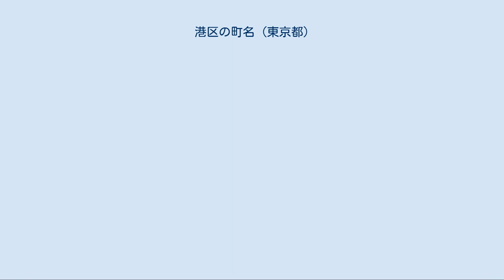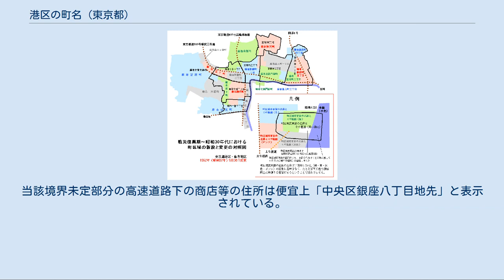港区の町名 (東京都)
東京都の町・字の一覧記事
本項港区の町名（みなとくのちょうめい）では、東京都港区に存在する、または過去に存在した町名を一覧化するとともに、明治時代初期以来の区内の町名の変遷について説明する。
 東京都港区は、昭和22年（1947年）3月15日、当時の東京都芝区、麻布区、赤坂区が合併して成立した。
以下、明治時代初期から港区成立までの行政区画の変遷について略述する。
 江戸が「東京」と改称されたのは慶応4年（1868年）のことである。
同年7月17日（1868年9月3日）、「江戸ヲ称シテ東京ト為スノ詔書」が発せられ、東京府が設置された（同年9月8日・1868年11月18日に明治と改元）。
以後、明治22年（1889年）に東京市が発足するまでの過渡期には、東京府の行政区画はめまぐるしく変遷し、番組制、大区小区制、15区6郡制等と呼ばれる制度が相次いで実施された。
 明治2年2月（1869年3月）、東京府では、町地と郷村部との境界線を定める朱引（しゅびき）が行われた。
これは、皇居を中心とした市街地（江戸時代の町奉行所支配地に相当）を朱引内とし、その外側を郷村とするもので、朱引内を50の区画に分けて、50番組（50区）が設定された。
これとともに、江戸時代から続いていた名主制度が廃止された。
同年5月（1869年6月）、周囲の郷村部にも5つの組が設定され、これを地方5番組と称した。
後に港区となる区域は、このうち朱引内の14番組から22番組、および地方1番組に属した。
 明治4年6月（1871年7月）には朱引が見直されて、朱引内は44区、朱引外は25区（計69区）に区分された。
明治4年7月（1871年8月）には廃藩置県が実施された。
これにともない、同年11月（1872年1月）、従来の東京府、品川県、小菅県が廃止され、新たな東京府が設置された。
同時に朱引が廃止されて、府内は6大区・97小区に分けられた（いわゆる大区小区制）。
明治7年（1874年）3月、区割りは再度見直され、朱引が復活。
朱引内外に11大区・103小区が設置された。
後に港区となる区域は、このうち朱引内の第2大区2 - 12小区、第3大区7・8・11小区、朱引外の第7大区第1・2小区、第8大区第1小区に属した。
当時の公式な住所は、たとえば、「東京府第二大区第二小区桜田備前町」のように表示された。
 その後、郡区町村編制法の施行に伴い、大区小区制は廃止され、明治11年（1878年）11月2日、東京府下に15区6郡が置かれた。
港区の前身にあたる芝区、麻布区、赤坂区はこの時設置された。
明治22年（1889年）、市制・町村制が施行され、同年5月1日、東京市が成立。
芝区、麻布区、赤坂区は東京市の区となった。
昭和18年（1943年）7月1日、東京府と東京市が廃止されて、新たに東京都が置かれ、上記3区を含む35区は東京都直轄の区となった。
昭和22年（1947年）3月15日、前述のとおり、これら3区が合併して港区となった。
 港区では、1960年代から70年代にかけて、住居表示の実施に伴い、多くの町名が廃止された。
これらの旧町名は、江戸時代以来の名称を引き継ぐものも多かったが、明治時代初期に新たに起立した町名も多かった。
「○○屋敷」「○○町代地」「○○寺門前」といった、旧幕府時代の伝統を引き継ぐ小規模な町は、明治2年（1869年）前後に数か町が合併されて、新たな町名を付した例が多い。
また、明治5年（1872年）には武家地、寺社地など、それまで町名のなかった土地に新たに町名を付した。
こうした町名設置は、おもに戸籍整備上の必要性から実施されたものである。
 以後、部分的な町名の変更、周辺の郡部との境界の変更などはあったものの、明治時代初期の町名が1960年代初頭まで残存していた。
例外は旧芝区の新橋・浜松町地区で、ここでは関東大震災後の復興と区画整理のため、昭和7年（1932年）に大幅な町名変更が行われている。
 明治11年（1878年）の芝区成立時の町丁数は135であった。
翌明治12年（1879年）に芝森元町一〜三丁目が麻布区に編入、白金上三光町、白金下三光町、白金錦町が荏原郡白金村に編入され、町丁数は6つ減って129となった。
明治22年（1889年）の市制町村制施行時には荏原郡白金村が芝区に編入。
当該編入区域は2年後の明治24年（1891年）に白金今里町、白金三光町となった（町丁数は2つ増えて131）。
下表には河岸地名4所（新堀河岸など）を...